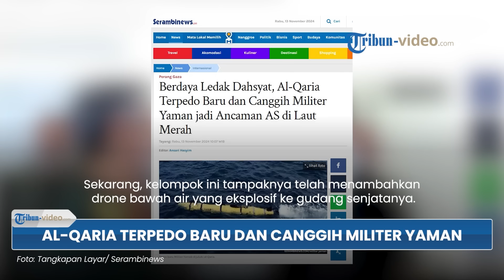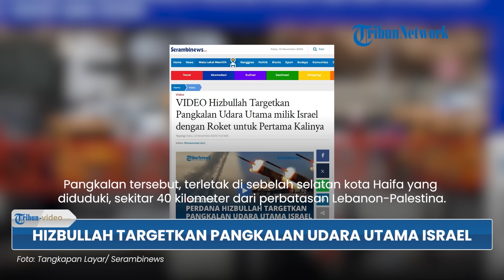Update Konflik Timur Tengah: Rudal Yaman Hantam Kapal AS, Menhan Israel Tolak Gencatan Senjata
Tribun-Video.com
1. Berdaya Ledak Dahsyat, Terpedo Al-Qaria Milik Yaman Ancam Keamanan Laut Merah AS

2. Roket Hizbullah Hantam Pangkalan Udara Utama Israel, Tensi Konflik Meningkat

3. Rudal Balistik Yaman Sasar Kapal Induk Abraham Lincoln dan Kapal Perusak Amerika

4. Serangan Houthi: 8 Drone dan 8 Rudal Balistik Hantam Kapal Perang AS, Pentagon Beri Pengakuan

5. Bakal Serang Hizbullah, Israel Perintahkan Warga 14 Desa di Lebanon Mengungsi demi Keselamatan

6. Menhan Israel Tolak Gencatan Senjata, Sinyal Serang Fasilitas Nuklir Iran Semakin Kuat